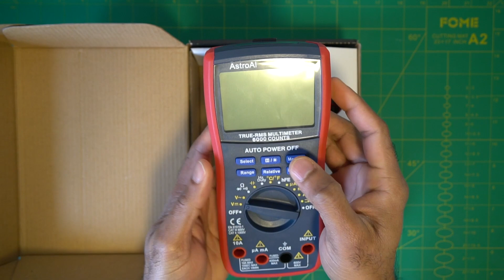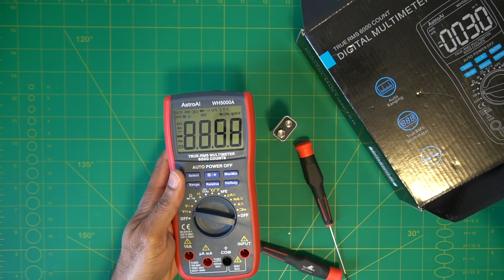How to replace multimeter battery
Replacing multimeter battery
Get accurate measurements with the AstroAI Digital Multimeter TRMS! With 6000 counts, this volt meter ohmmeter auto-ranging tester precisely measures voltage, current, resistance, diodes, continuity, duty-cycle, capacitance, and temperature – perfect for automotive use

Soldering Station Helping Hands with Magnifying Glass